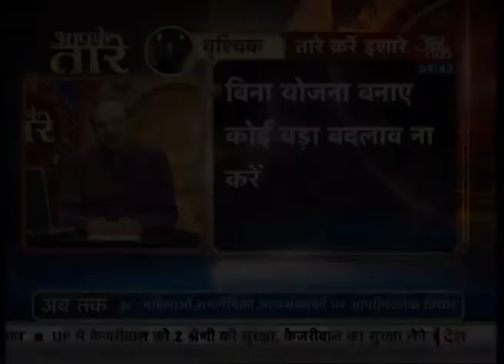आपके तारे - वृशिचक राशि